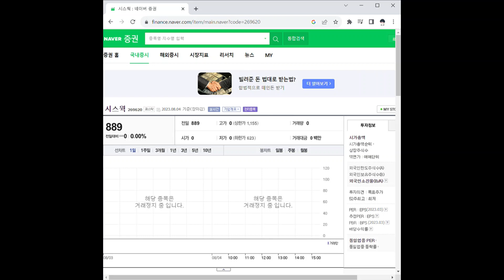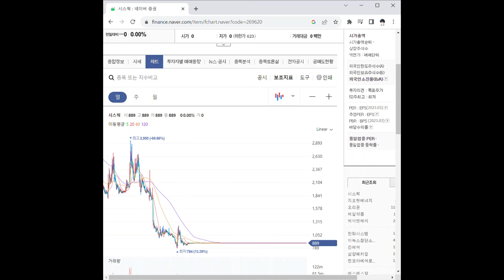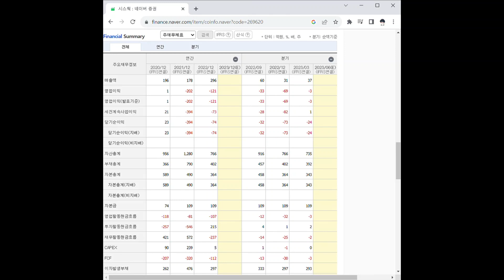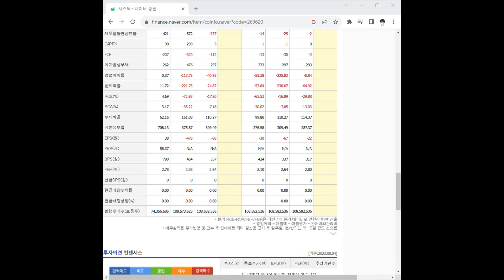269620시스웍 주가 전망 및 차트 분석